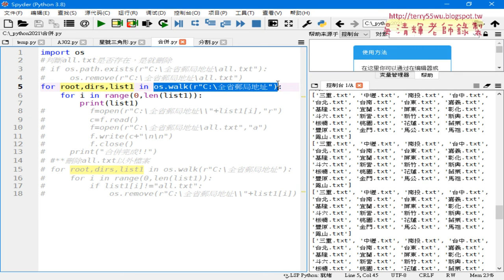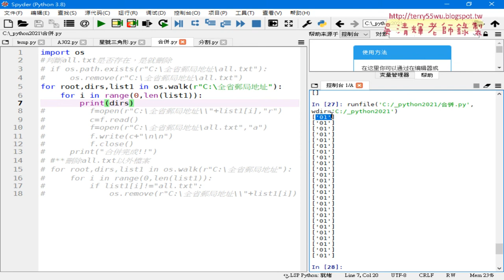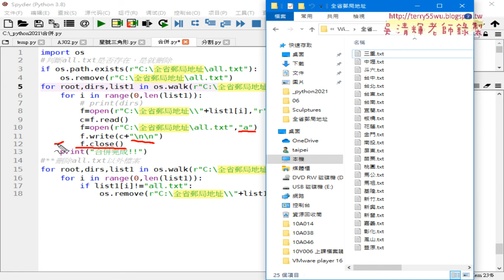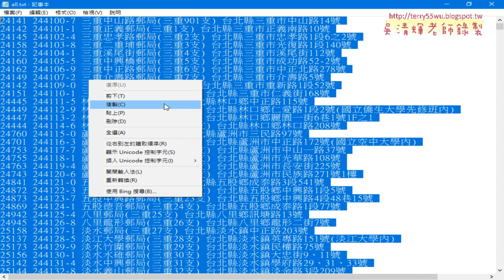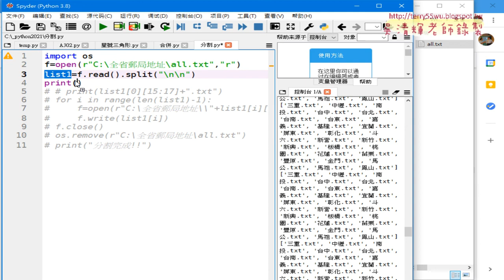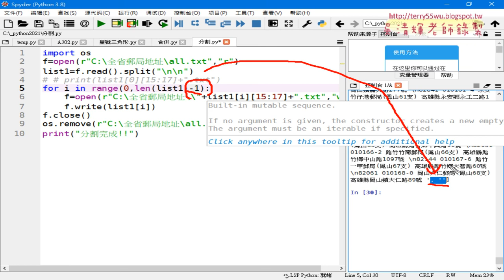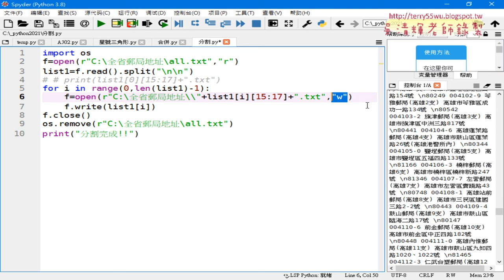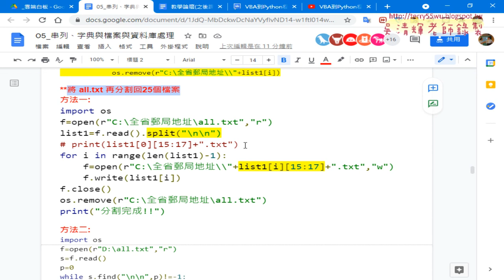03 合併細節說明與檔案分割與取得檔名